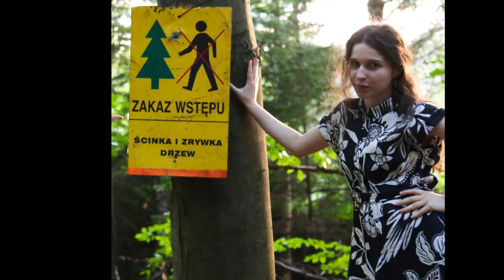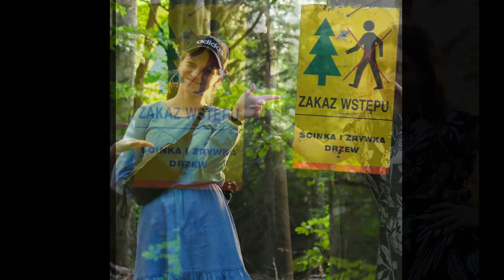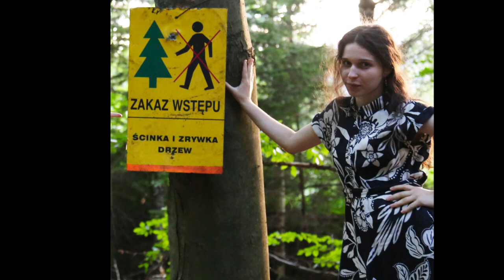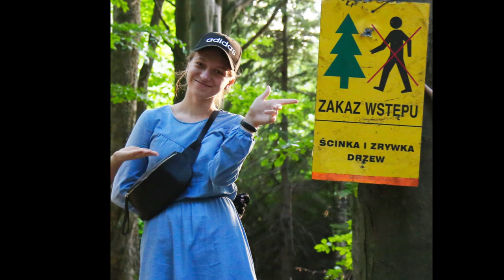Pokładaliśmy w was wielkie nadzieje! Mowa do Maturzystów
W piątek 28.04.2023 AD uroczyście obchodziliśmy zakończenie roku szkolnego Maturzystów. Prezentujemy Przemówienie ks. Rektora i wybór zdjęć naszych Absolwentów od początku ich edukacji w naszej Szkole aż do dzisiaj.